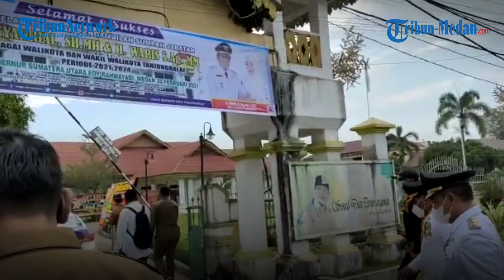Wali Kota dan Wakil Wali Kota Tanjungbalai Berjalan Kaki dari Gedung DPRD Menuju Rumah Dinas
TRIBUN-MEDAN.COM, ASAHAN - usai memberikan pidato pertamanya, Wali Kota dan Wakil Wali Kota Tanjungbalai terpilih, Muhammad Syahrial dan Waris, berjalan dari kantor DPRD menuju rumah dinas Wali Kota Tanjungbalai.

Keduanya berjalan sembari menyapa masyarakat sekitar. Sesekali terlihat keduanya melambaikan tangan kearah masyarakat yang sibuk mengambil gambar.

Terlihat beberapa masyarakat melambaikan sembari merekam aksi jalan Syahrial bersama Waris tersebut.

Syahrial yang dinobatkan sebagai Wali Kota termuda di Indonesia itu mengatakan aksi ini dibuat untuk menunjukkan kepada masyarakat Tanjungbalai tidak ada batas antara Wali Kota dan warganya.